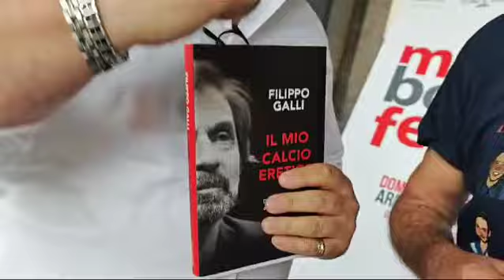Filippo Galli (ex giocatore del Milan) intervistato da Carlo Gaeta.